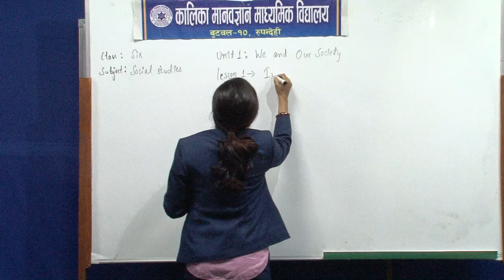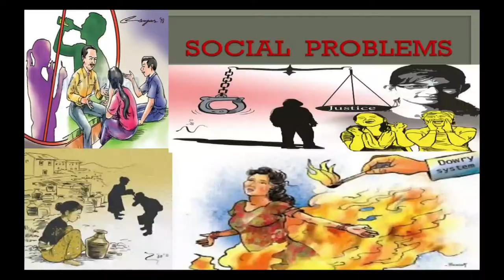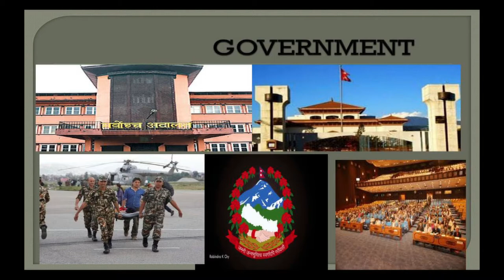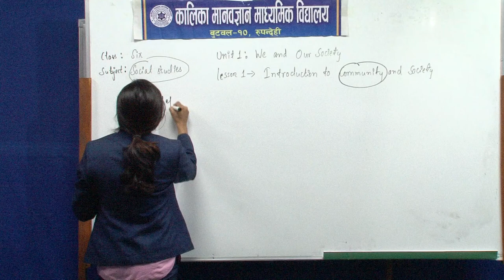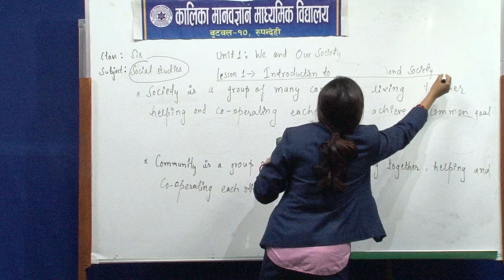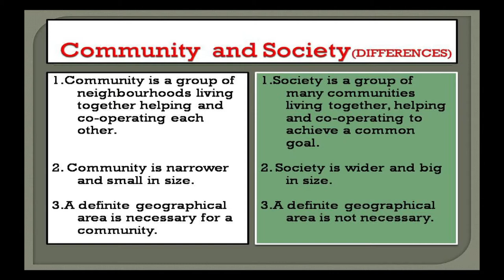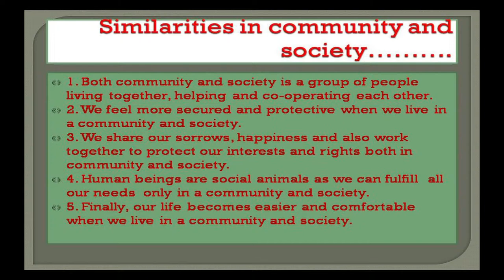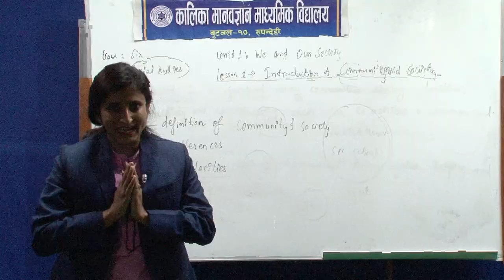Online Class 6||Social S.|| कालिका मानवज्ञान मा.वि र रिड नेपालद्वारा टेलिभिजन शिक्षण सिकाई कार्यक्रम